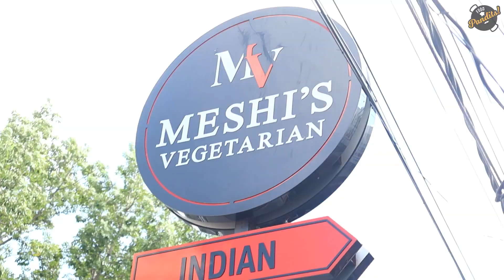Unlimited Food At Just Rs. 249/- | Food Buffet in INDIA | Veg Indian Food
Location - Meshi Vegetarian, 639 R Model Town Near Chugh Hospital Ludhiana Punjab